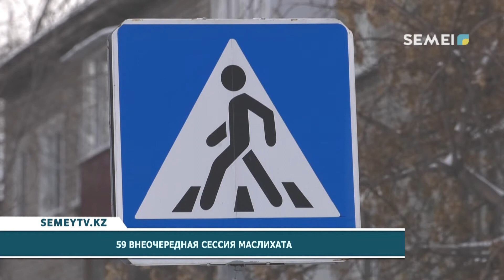59 ВНЕОЧЕРЕДНАЯ СЕССИЯ МАСЛИХАТА